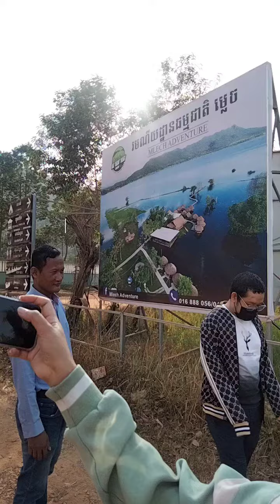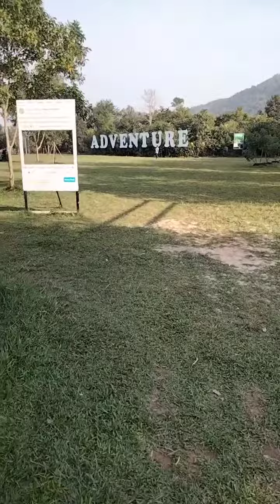Mlech Adventure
The view is amazing for me. I hope I will go again.